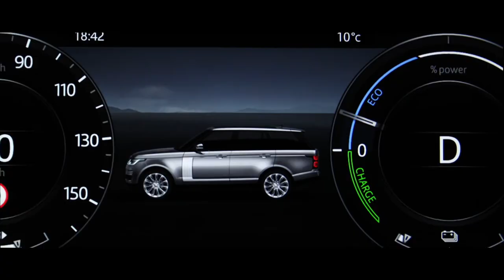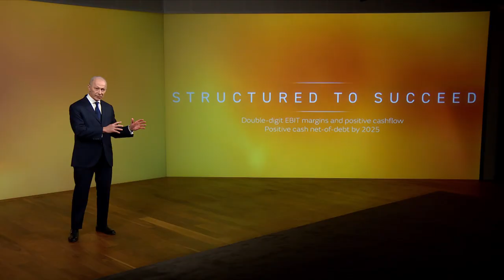JLR Reimagine Global Announcement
Reimagine the future. Land Rover will go Above & Beyond introducing six pure electric models in the next five years. Hear more from Thierry Bolloré, Chief Executive Officer.

إليكم تصوّرنا الجديد للمستقبل
في السنوات الخمس المقبلة، ستطلق لاندروڤر ست طرازات كهربائية بالكامل وتواصل ريادتها العالمية لفئة السيارات متعددة الأغراض الفاخرة

تعرّف على المزيد من التفاصيل في هذا الفيديو الذي يشرح فيه الرئيس التنفيذي تيري بولوريه إستراتيجيتنا الجديدة